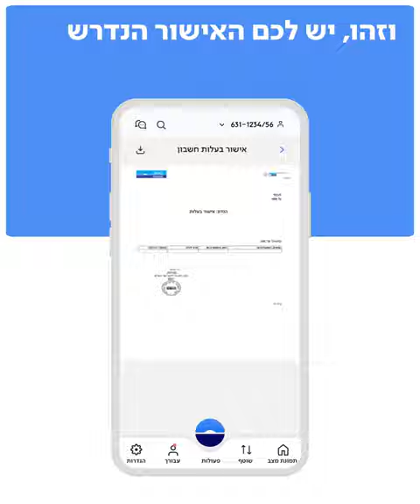איך להנפיק אישורים באפליקציה?